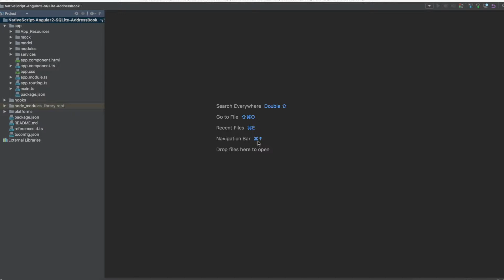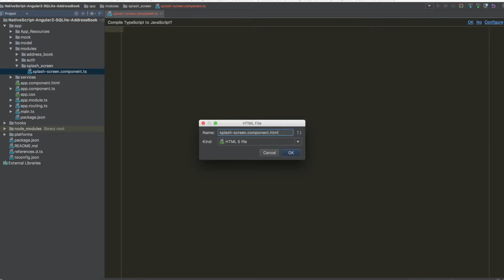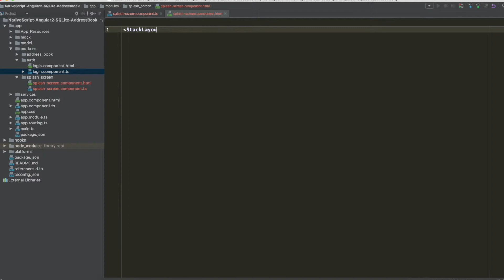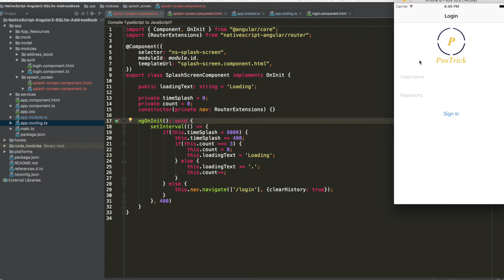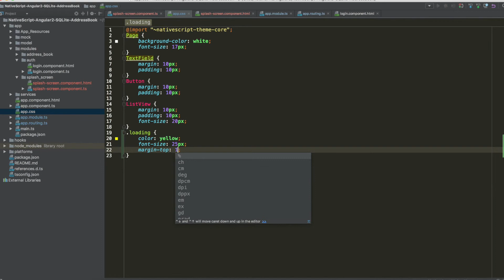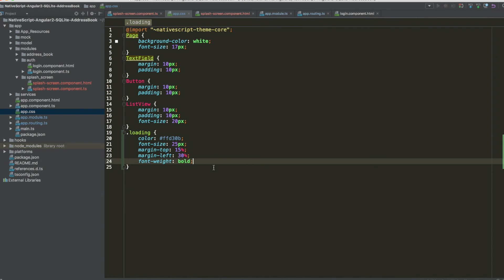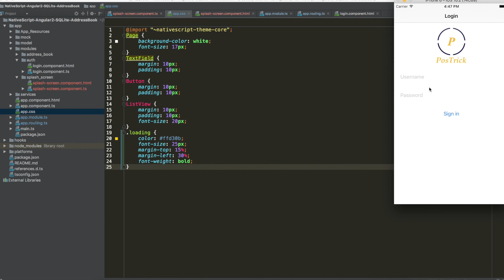SplashScreen in a NativeScript App with Angular 2 ( Tutorial #5)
If you want to know how to implement a SplashScreen in a NativeScript application, developed with Angular 2, follow this tutorial.